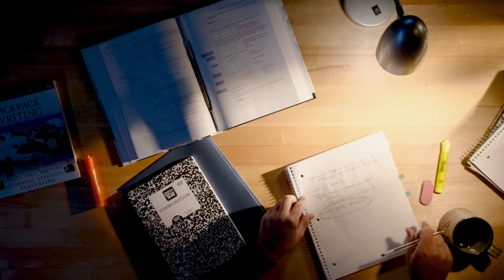Health Sciences at Penn College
Any college can make you look good on paper. We make you look good under pressure. Look good around the clock. And where you're needed most.

Produced by 160/90 for Pennsylvania College of Technology.
Executive Creative Director: Patrick Macomber
Creative Director: Kat Saoyen
Group Account Director: Sarah Haman
Account Supervisor: Phil Galier
Director of 160 Studios: Anderson Bradshaw
Director: Max Paolucci
DP: Drew Saracco
Producer: Brandon Suquet
Project Manager: Taylor Price
Editor: Ryan Camp
Composer: Ted Quann